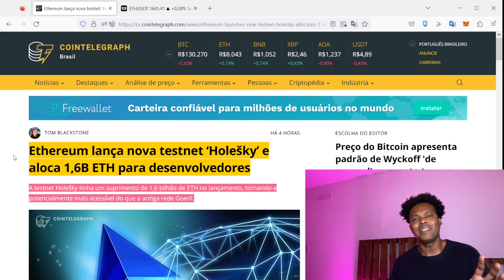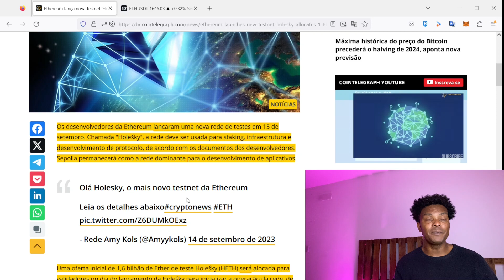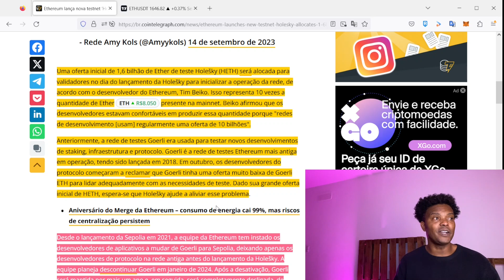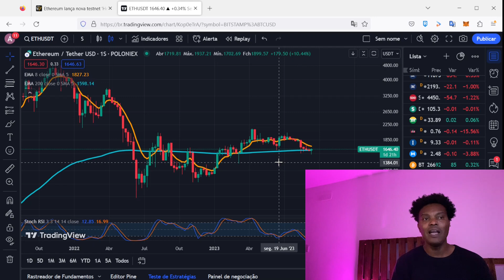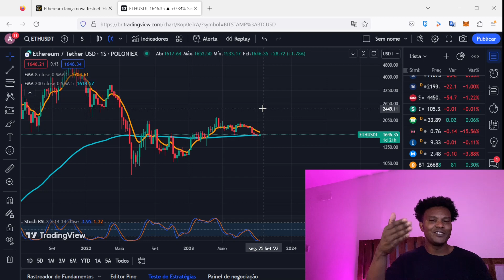REDE DE TESTE PARA ESCALAR NOVAS ATUALIZAÇÕES DO ETHEREUM